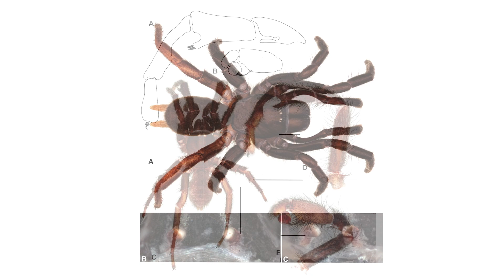Tree of Life-UC Davis: Jason Bond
Welcome to Tree of Life UC Davis! In this episode, we interview Dr. Jason Bond, professor in the Department of Entomology and Nematology at UC Davis. We discuss his background in insect systematics as well as his new discoveries.

Help us find a name for the newly discovered spider by leaving suggestions in the comment section down below or tweeting us!